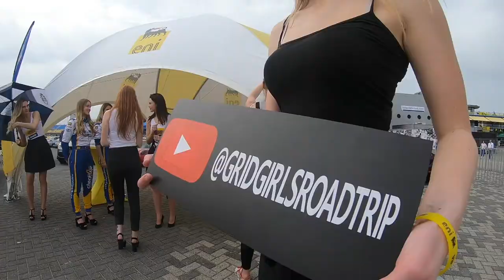Gridgirls Roadtrip Trailer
Follow our gridgirls during their European 2018 tour! Working at WSBK, Motogp, and several other motor and automotive events!